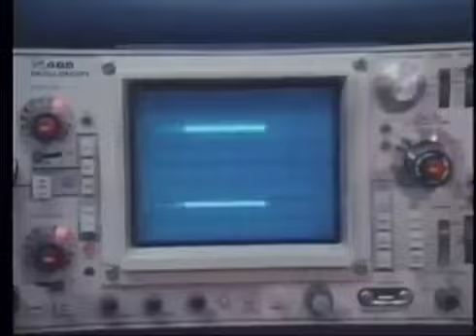The Perfect Sound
Suzanne Ciani forges her perfect sound using the power of the chip.